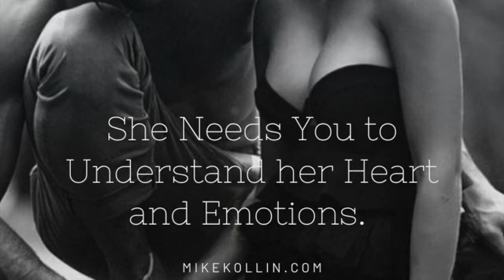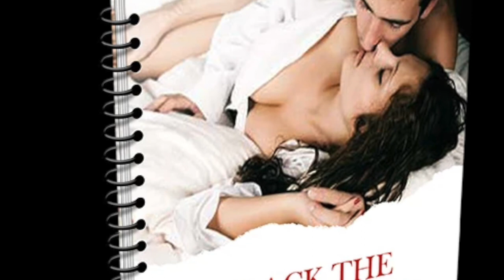Avoid Ayahuasca Groups | Narcissist Entity Warning!! 🎯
Spiritual Awakening | The Church of Awesome!!! 😎 👏
My Job is to Wake you up so you can Step into Your Power! And Be a Powerful Creator and Manifest the Life You Desire by Opening up once again to God!!

Men's Coaching:
CRACK THE FEMALE CODE | How to Romantically Love and Understand Women

Ebooks:
Crack the Female Code | Love and Understanding Women